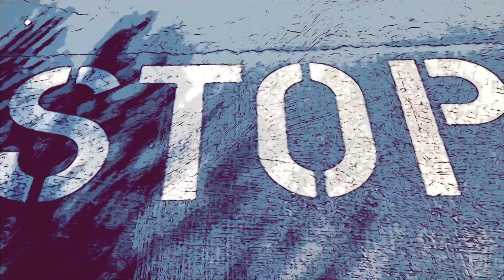Groove 85 - Original Music & Video by M of JEM (Mike)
A little original instrumental by Mike (M of JEM).  Recorded on Audacity during the pandemic.  I played all the guitars and lap steel to a recorded drum track.  Video is a journey through my world.